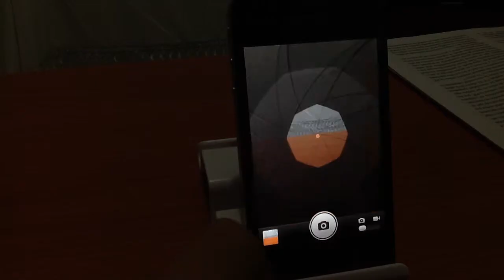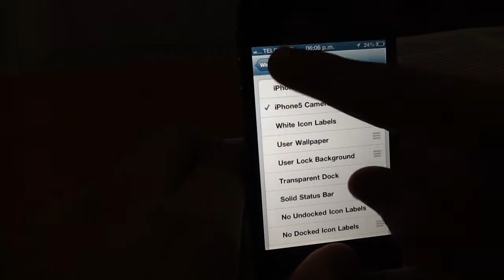Camara Tweak iphone 5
Hey que onda gente de youtube el dia de hoy les traigo este asombroso tweak de cydia para sus dispositivos
Twiter: @avanzap30ww